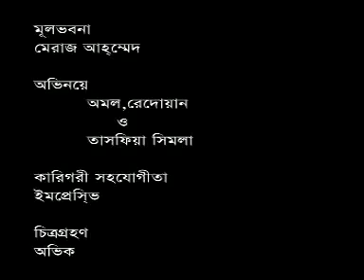Eve-Teasing [Advertisement2 @ Bangladesh]